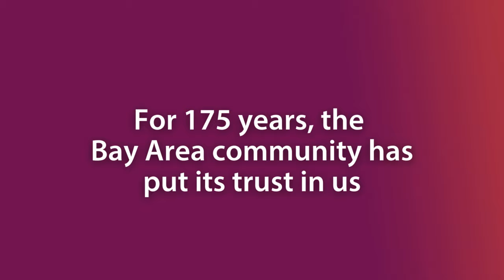175 Years of Impact